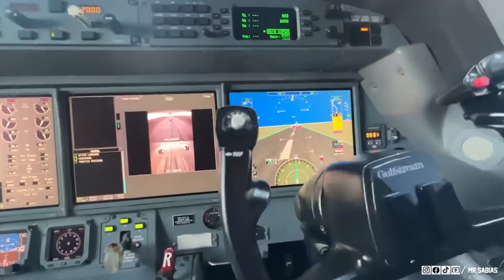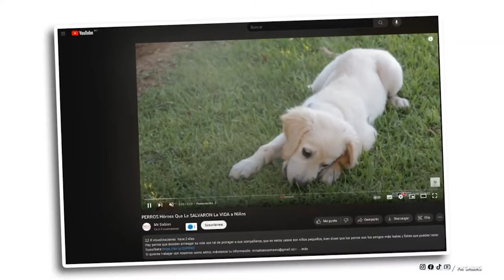¡Momentos Increíbles De La Aviación Captados Por Las Cámaras!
Captados Por Las Cámaras

Aviación Captados Por Las Cámaras

Increíbles Momentos de la Aviación Captados por las Cámaras

Amazing Aviation Moments Ever Caught on Camera

45 Increíbles Momentos de la Aviación Captados por las Cámaras